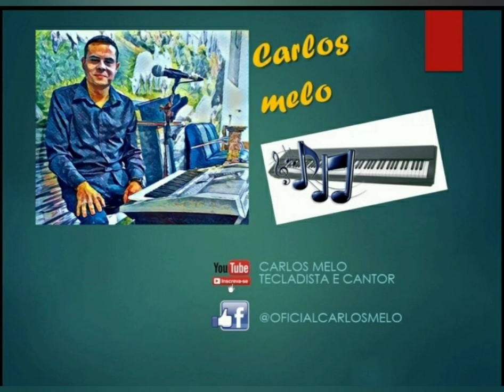Eu quero descer - Cover Carlos Melo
Música de Nani Azevedo e Raquel Melo